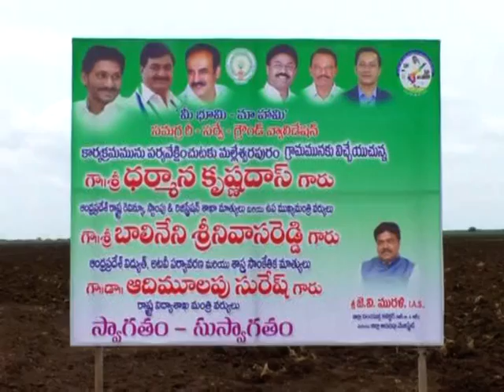Prakasam District Minister Dharmana Visit Bhumi RE Sarve | Ongole Media